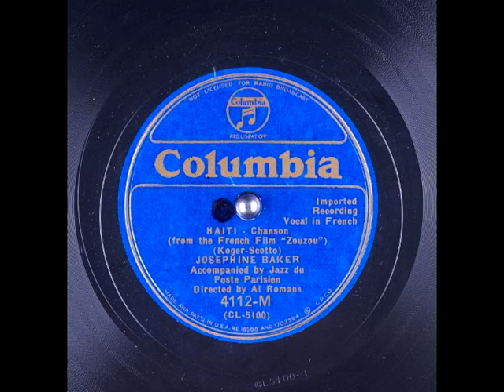"Haiti" Josephine Baker 1932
Legendary Actress and Singer performs "Haiti" Columbia Records 78rpm released 1932. "Haiti" from the French Motion Picture :Zou Zou" 1934 written by Vincent Scotto and George Koger 1932.
Freda Josephine McDonald (Josephine Baker) b. June 3rd 1906
During the German Occupation of France in World War 2, Josephine was a spy for the French Resistance making a heroic and purposeful contribution in the fight against the Nazis